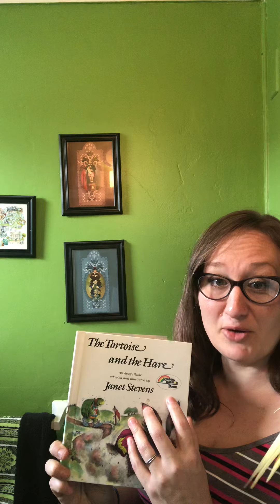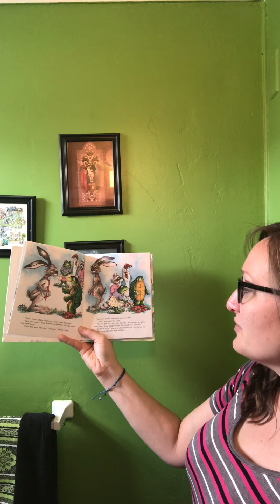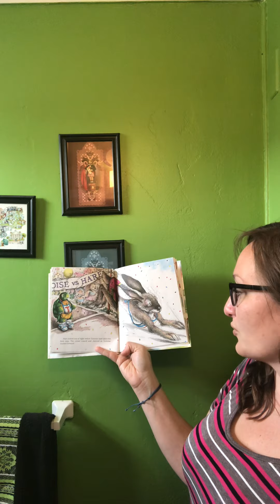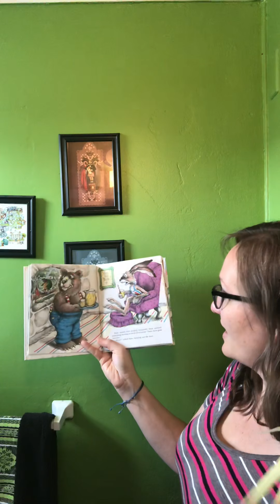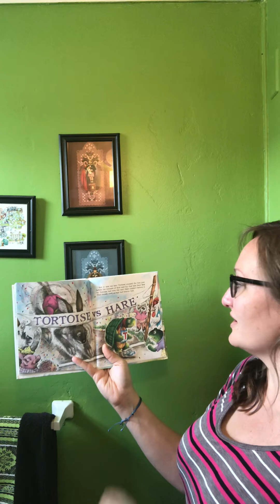Monday story time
Classic stories for preschool